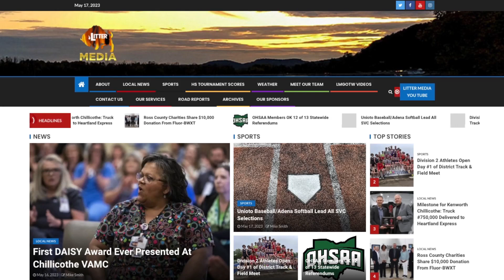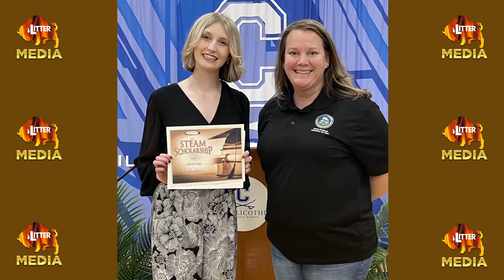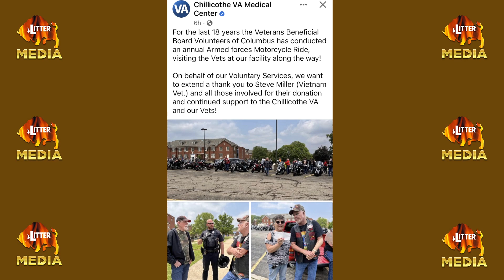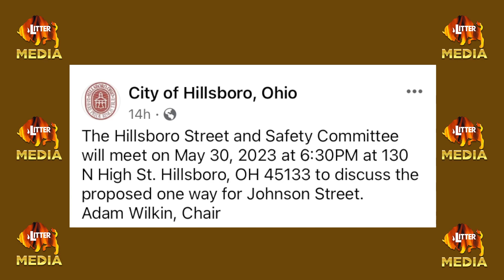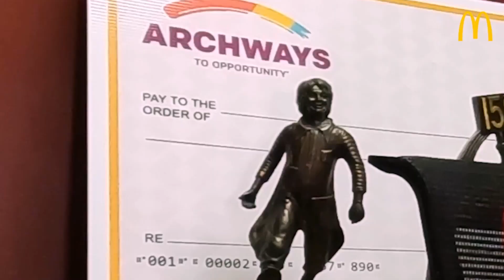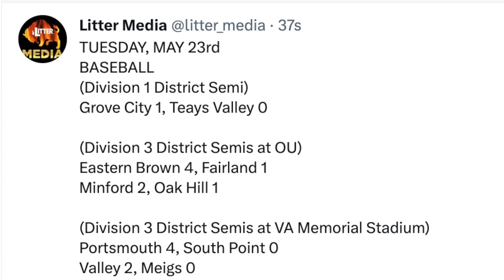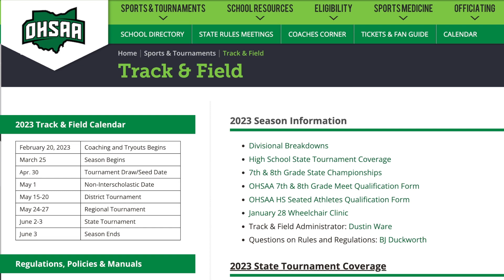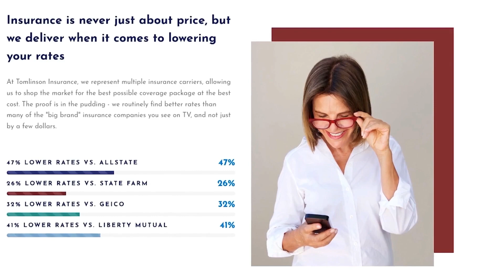LitterMediaLIVE for May 24, 2023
Dan Ramey & Mike Smith with Topics of the day.